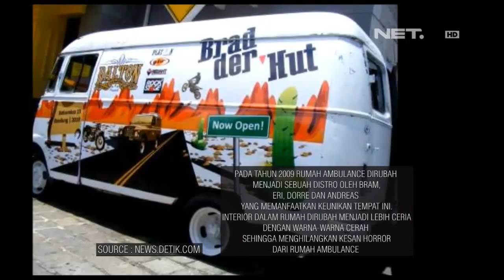Bahas Tempat yang Dulu Pernah Seram Bareng Andhika Pratama